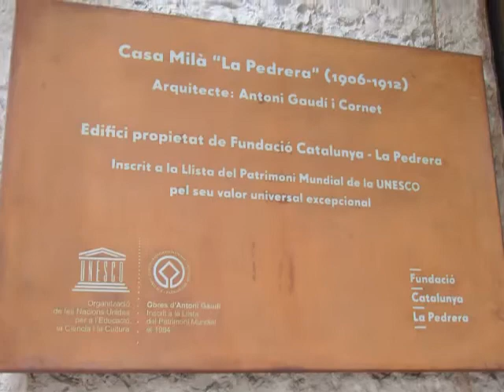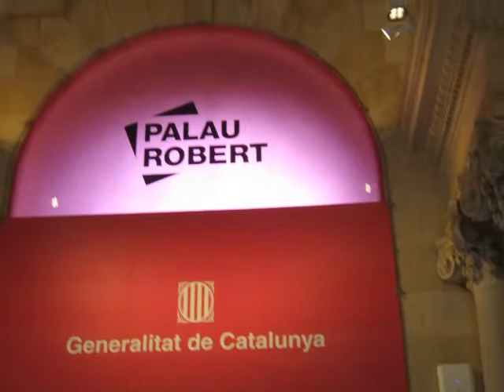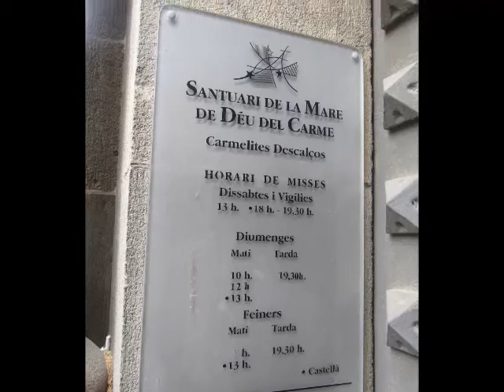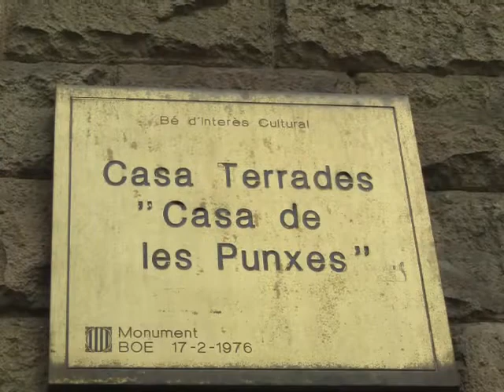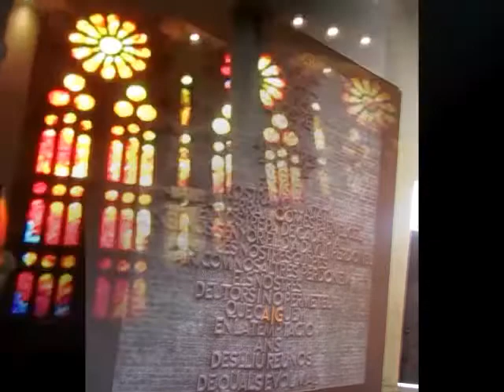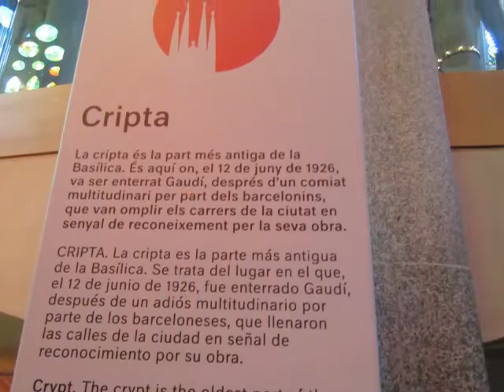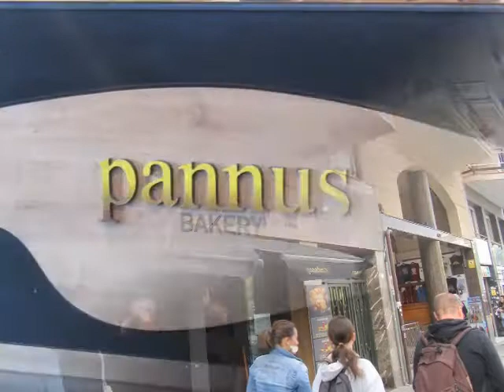BARCELONA - ESPAÑA - AÑO 2022 - PARTE CINCO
Última parte de nuestro viaje por Barcelona. Admiramos La Sagrada Familia, un sitio imperdible !